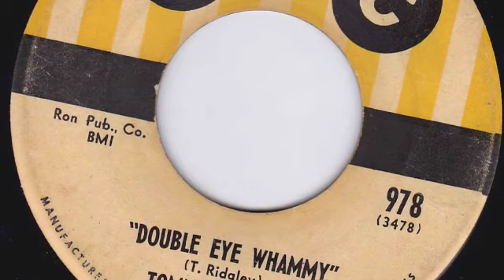DOUBLE EYE WHAMMY - TOMMY RIDGLEY